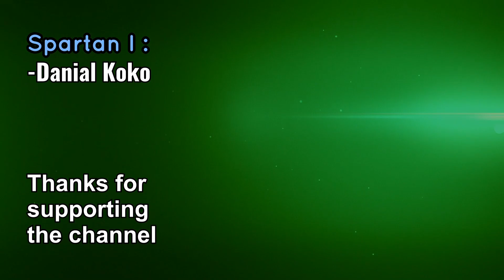"New start with Jackie" - Cyberpunk 2077 (Part 3)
Microphone used in recording: FIFINE T669

📣Checkout my friends Twitch & Youtube Channels👀

Thanks everyone for watching and have a great one.